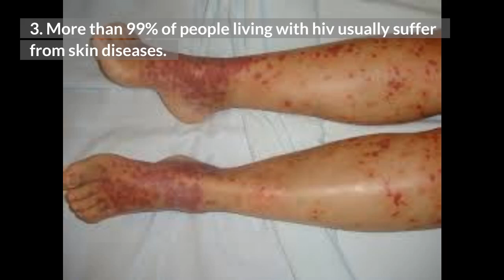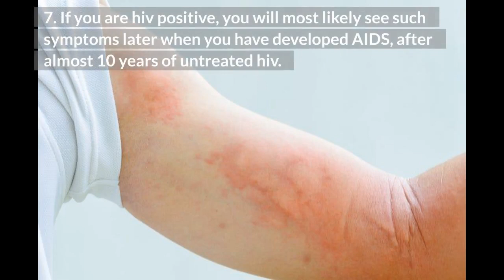is it true body rash on legs are signs and symptoms of HIV or AIDs?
hiv rash on legs: The most common HIV rash occurs shortly after infection. It is an itchy rash that usually appears on the abdomen, face, arms, or legs and features a flat, red area covered in small red bumps.

TOP VIDEOS.